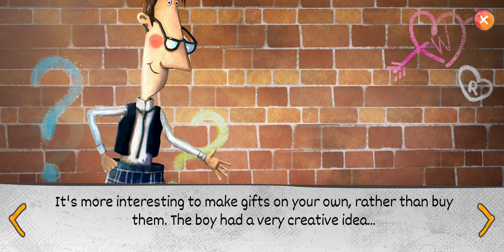Detective Jolly Head Android Gameplay #1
Detective Jolly Head - Android / iOS Gameplay (Splendid Stories)

Try to solve a series of incredible puzzles in an amazing game filled with adventures. Use your detective skills to search all nooks and crannies of the Street of Secrets! Find hints during your investigation, analyse evidence in a lab and gain precious information during conversations with various characters. Every new lead brings us closer to solving the puzzle!

Are you ready to become the best detective at the Street of Secrets?

YOUR TASKS:

- SOLVE mysteries to gain access to bonuses and additional Family Friendly options
- SEARCH the entire area on the Street of Secrets map to find the clues you need
- VISIT incredible locations — from a gloomy attic of the tenement house to a fabulous pond at the park
- IMPROVE your skills by solving detective tasks in the form of mini games
- ANALYSE evidence at the lab to find new leads
- ENGAGE in conversations with people living at the Street of Secrets to gain valuable information
- UNLOCK achievements to climb to the top of your career as a detective and collect prizes
- USE special power-ups to speed the puzzle solving up